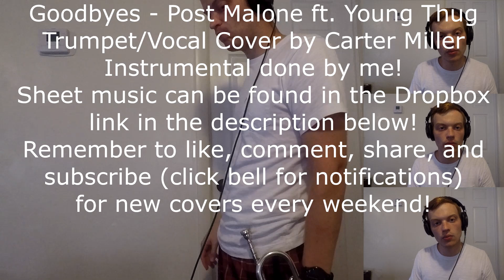Goodbyes - Post Malone ft. Young Thug (Trumpet/Vocal Cover)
Instrumental produced by yours truly.

                       Shure PG57,
                                AT-2020 XLR

Headphones: Audio-Technica ATH-M50x

Audio Software: Ableton Live 10 Standard

Video Software: Vegas Pro 15

Computer: 2015 Macbook Pro, 13" model